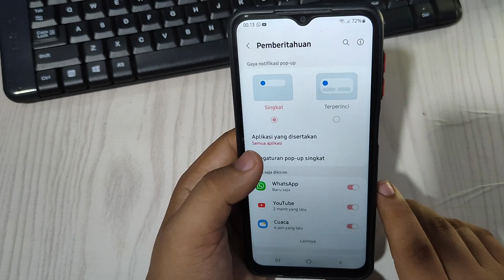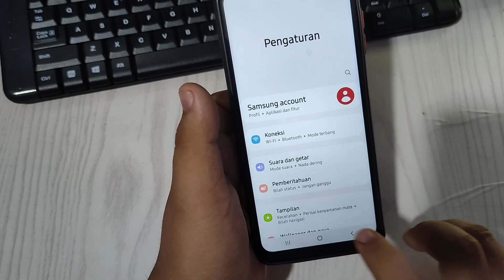Cara mengaktifkan Pop up Notifikasi Di Hp Samsung galaxy A04 a04e a04s